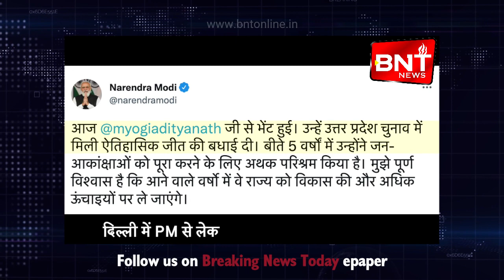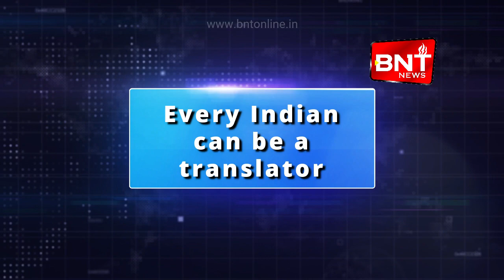खबरें जिनसे है आपको सरोकार